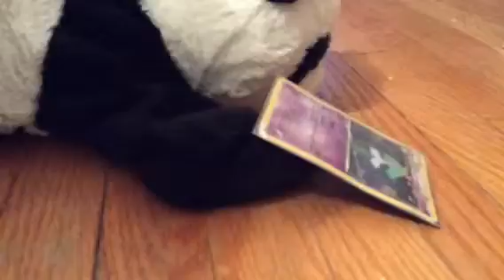Star Wars part 2